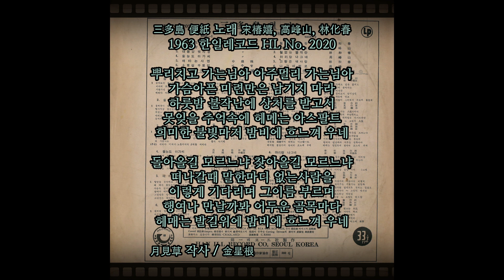철없는 불작난 1963 임화춘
三多島 便紙 노래 宋椿嬉, 高峰山, 林化春 1963 한일레코드 HL No. 2020

뿌리치고 가는님아 아주멀리 가는님아
가슴아픈 미련만은 남기지 마라
하룻밤 불작난에 상처를 받고서
못잊을 추억속에 헤메는 아스팔트
희미한 불빛마저 밤비에 흐느껴 우네

돌아올길 모르느냐 찾아올길 모르느냐
떠나갈때 말한마디 없는사람을
이렇게 기다리며 그이름 부르며
행여나 만날까봐 어두운 골목마다
헤매는 발길위에 밤비에 흐느껴 우네

月見草 작사 / 金星根 작곡 / 宋雲鮮 편곡